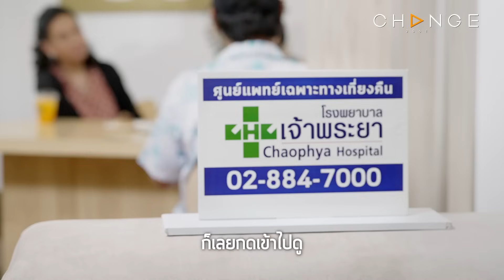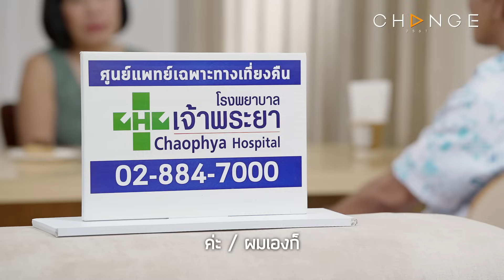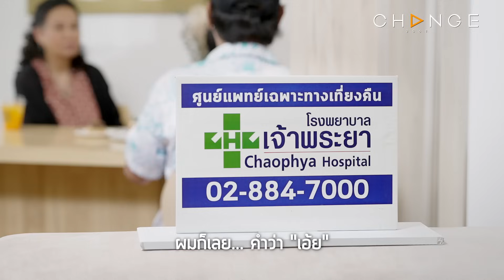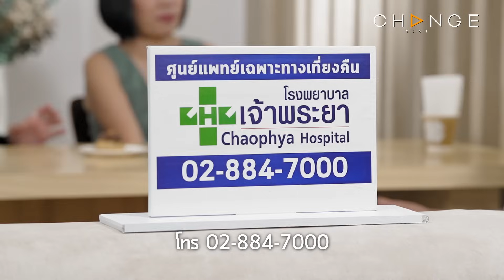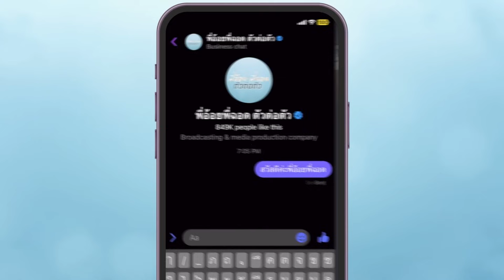ภรรยานอกใจและทิ้งลูกไป แต่บอกใครๆ ว่าถูกเราตบตี | พี่อ้อยพี่ฉอด ตัวต่อตัว EP.235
เรายังไม่ดีมากพอหรอ
เธอถึงต้องไปจากเรา
ทิ้งเราและลูกในวันที่เราติดเตียง
เราดูแลเธอดีทุกอย่าง
แต่ไปบอกใครๆ ว่าถูกเราตบตี